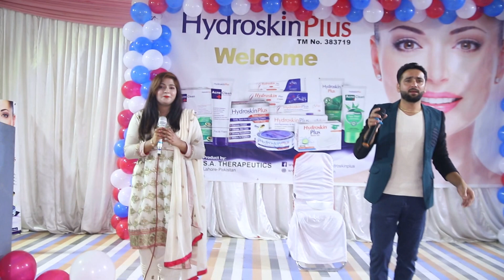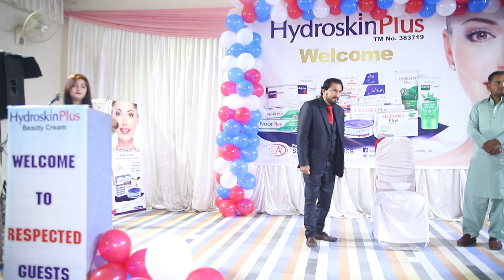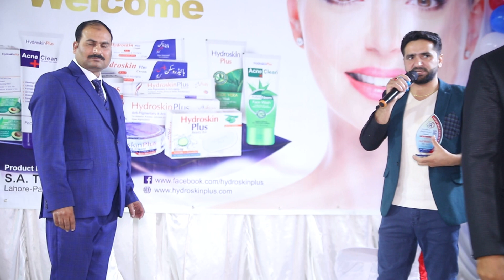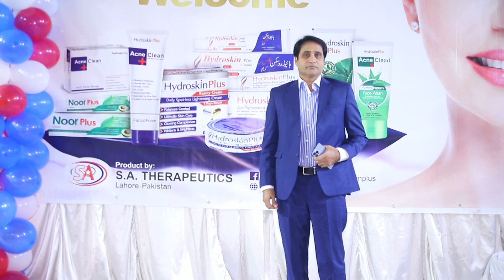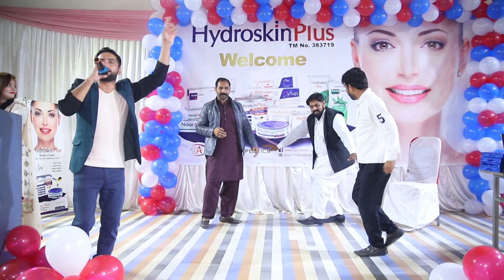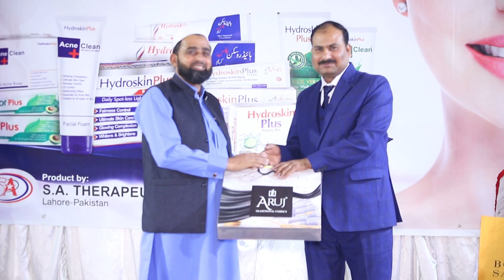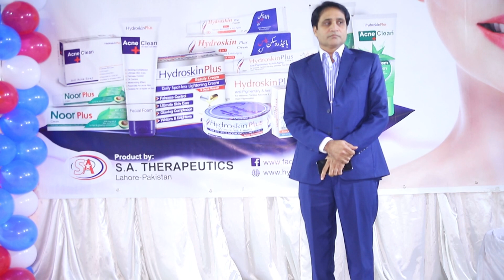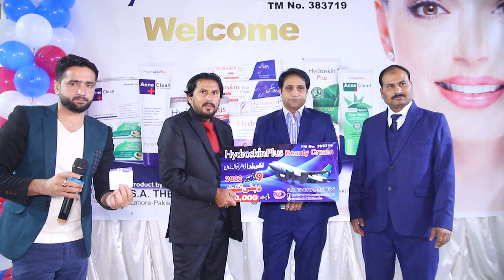HYDROSKIN PLUS BEAUTY CREAM PART 2-WASEEM DSLR 4K STUDIO-03001913555-03024190555